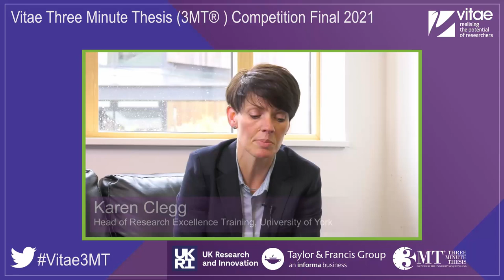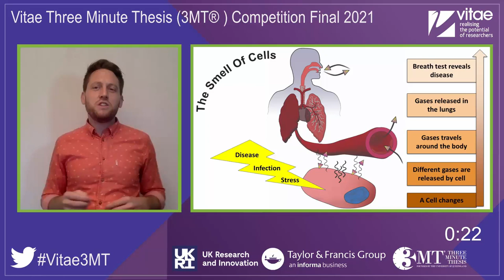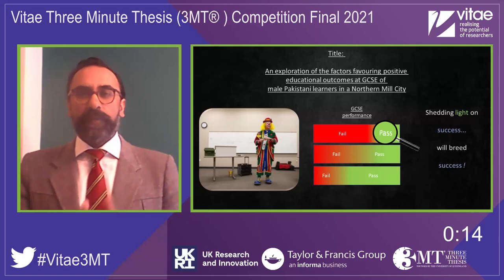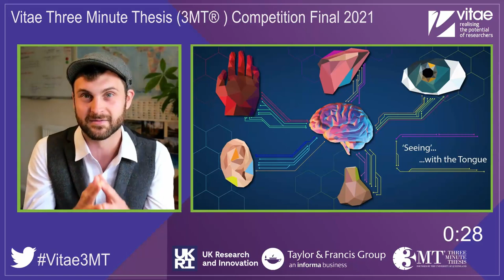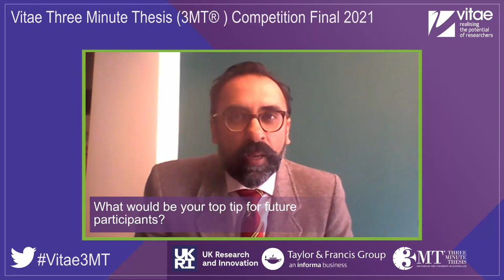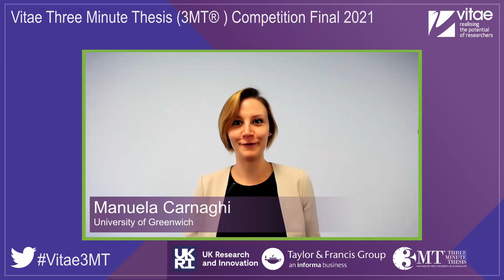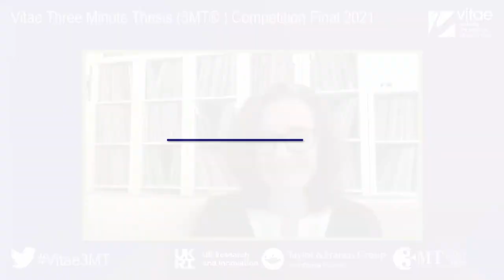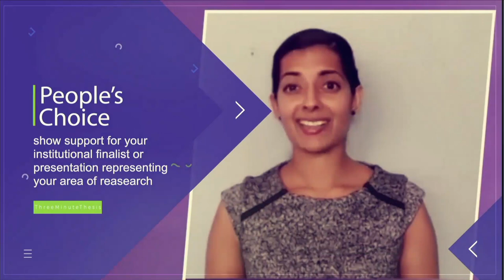Vitae 3MT final 2021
Three Minute Thesis challenges doctoral candidates to present a compelling spoken presentation on their research topic and its significance in just three minutes.